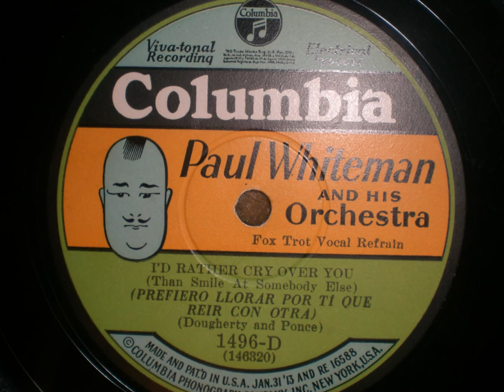I'd Rather Cry Over You (Than Smile At Somebody Else) - Paul Whiteman and His Orchestra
A hot 1928 side from Whiteman, one of his finest!